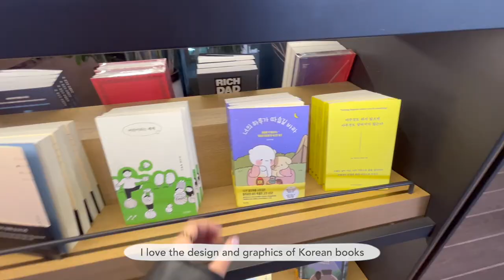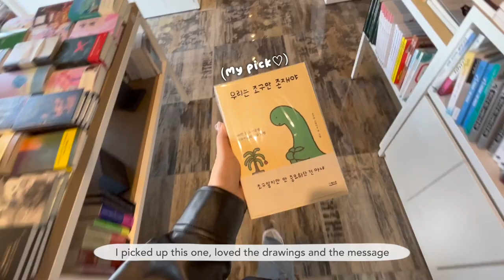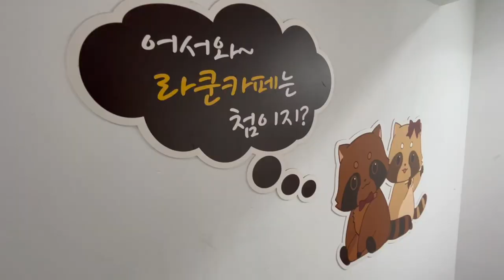Spend a day in korea with me 🦝☁️ raccoon/meerkat cafe, photo booths, tanghulu + book stores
Hello friends! ♡ In this video, we do a one day trip to Cheong-ju, exploring some hot places like the Meerkat/Raccon cafe and some iconic photo booths!

📷 camera equipment
Sony ZV-1 vlog camera